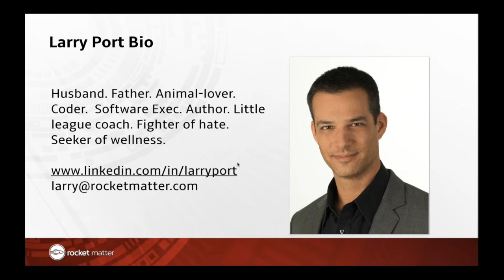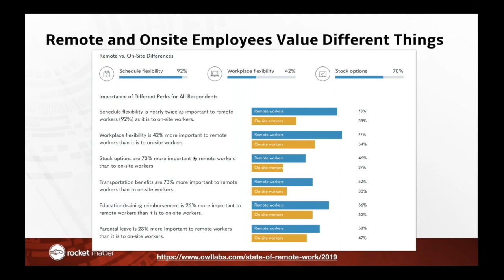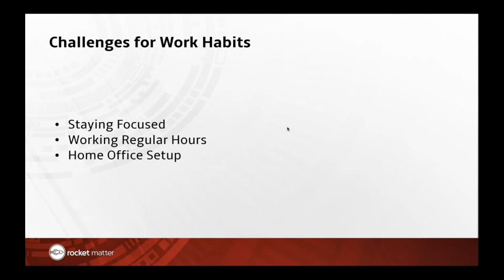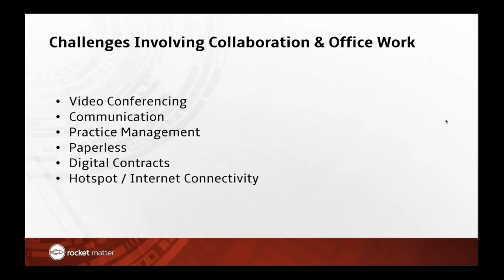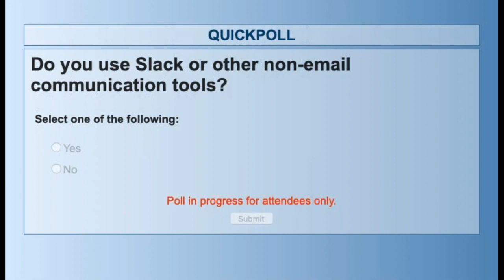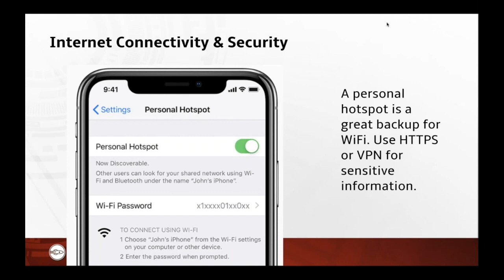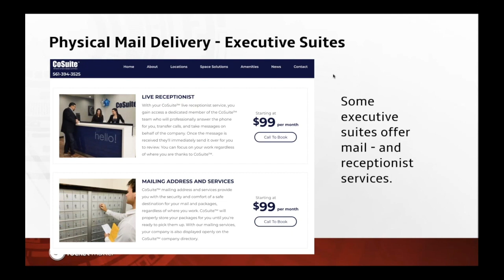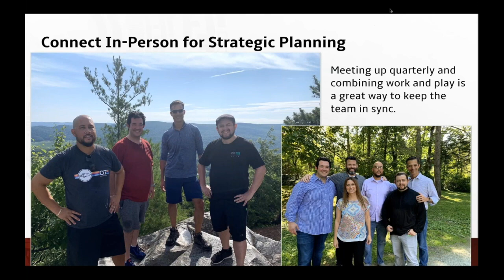How to Work Remotely and Still Run a Successful Law Firm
This course has been approved for 1.0 hour of General CLE credit including 1.0 hour of Technology CLE credit.

Working remote has its challenges. However, if you learn how to do it correctly, you’ll have both the freedom to work wherever you want and the confidence that your team will excel. Great client representation, decreased stress among employees, and increased profits are just a few of the byproducts of well-constructed distributed teams. Discover which processes to implement—and which to avoid—in this entertaining and practical guide to remote offices for lawyers.

LEARNING OBJECTIVES:
Understand the best practices of setting up a distributed law office.
Learn what not to do when setting up remote working situations for employees.
See a live demo of technology that truly enables remote work and makes it easy to implement.